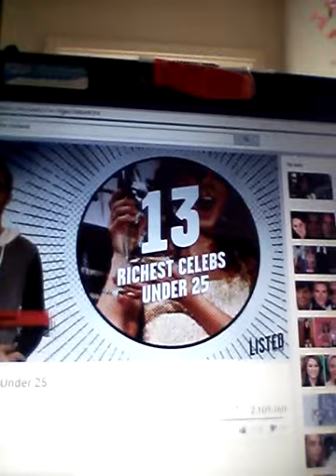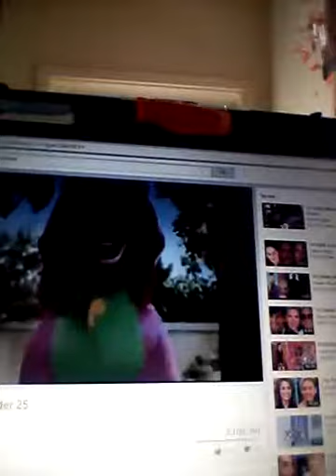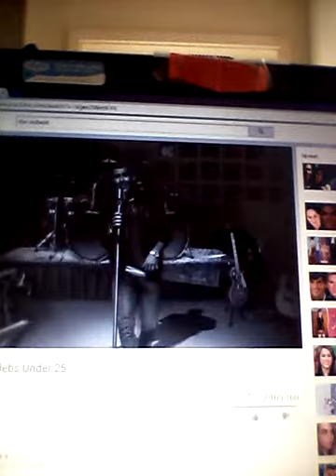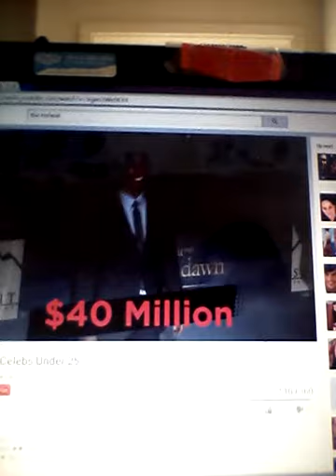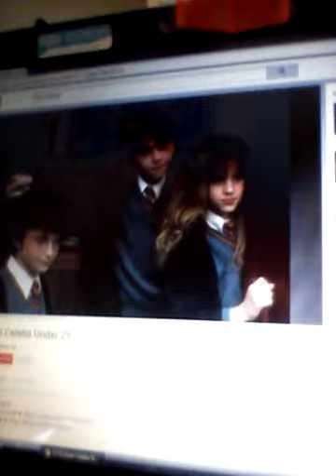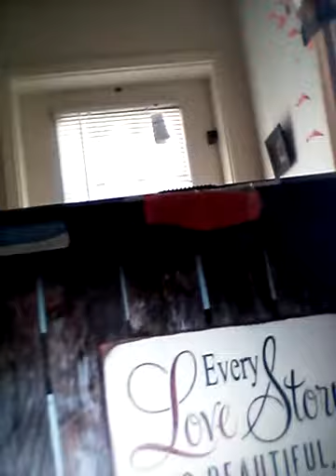Just normal stuf